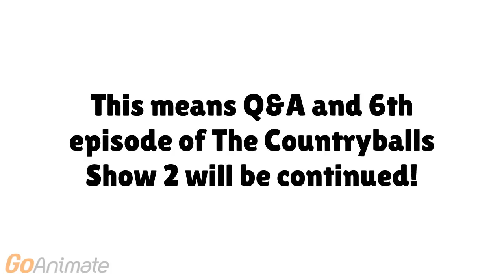Finally! (Read description)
Yes! When I checked the Paul voice, it now sounds correct again! Wow! It took 1 day to fix! Thanks Oddcast! The Q&amp;A and The Countryballs Show 2 S2 E6 will gonna continue!